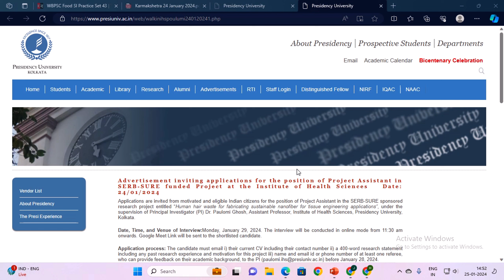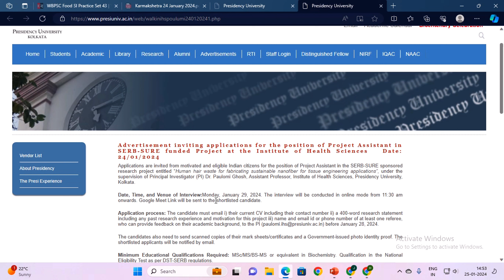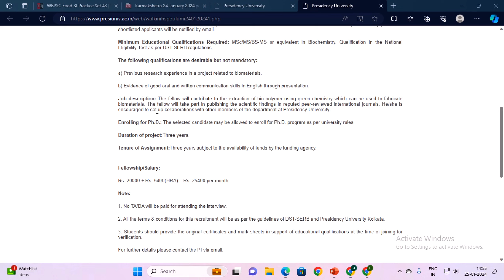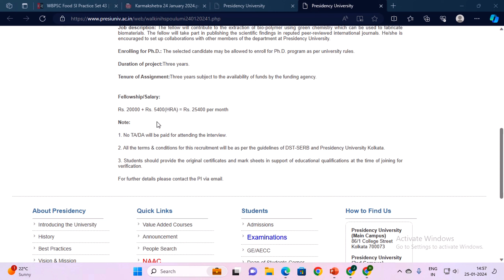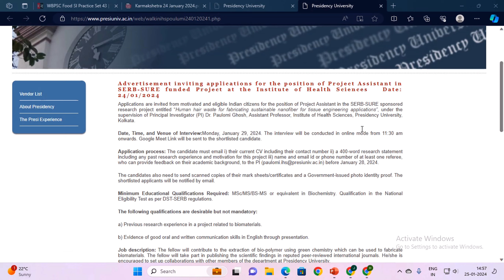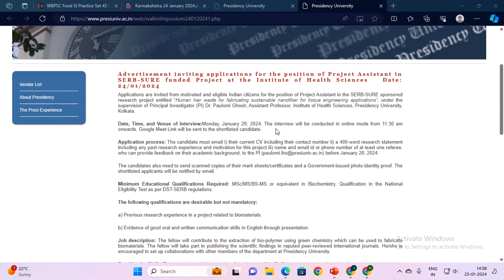🧿Presidency University Recruitment 2024 | WB University Recruitment 2024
3.. WBSETCL Recruitment 2024 | Latest Govt Job Vacancy in West Bengal | Job Vacancy 2024 |Govt Jobs 2024

4.. রাজ্যে অষ্টম পাশে Group D নিয়োগ ২০২৪ | Latest Govt Job Vacancy in West Bengal | Job Vacancy 2024

5.. Jalpaiguri DM Office Recruitment 2024 | WB DM Office Recruitment 2024 | DM Office Recruitment 2024

6.. IB ACIO Admit Card 2024 | How to Download IB ACIO Admit Card 2024 | IB ACIO Admit Card | IB ACIO

9.. RPF Syllabus 2024 | RPF New Vacancy 2024 | RPF Constable New Vacancy 2024 | Job Vacancy 2024

10.. NTPC New Vacancy 2024 | NTPC Recruitment 2024 | Latest Govt Job Vacancy in West Bengal | NTPC

11.. 🔥রেলওয়ে পুলিশে নিয়োগ 2024 | RPF New Vacancy 2024 | Railway New Vacnacy 2024 | Rail Police

14.. Alipurduar DM Office Recruitment 2024 | WB DM Office Recruitment 2024 | DM Office Recruitment 2024

15.. Paschim Medinipur DM Office Recruitment 2024 | WB DM Office Recruitment 2024 | Job Vacancy 2024
𝐘𝐨𝐮𝐫 𝐐𝐮𝐞𝐫𝐫𝐲 :: 👇👇

Presidency University Recruitment 2024
WB University Recruitment 2024
University Recruitment 2024
Presidency University Vacancy 2024
Presidency University New Recruitment 2024
Upcoming Govt Job Vacancy 2024
2024 Upcoming Govt Job Vacancy
Govt Jobs 2024 Notification
Upcoming Govt Job Vacabcy 2024
চাকরির খবর
Government Jobs
State Government Jobs

👉👉 𝐕𝐢𝐝𝐞𝐨 𝐂𝐡𝐚𝐩𝐭𝐞𝐫 ::

00:00 Intro
00:20 Subject Matter
07:25 Ending